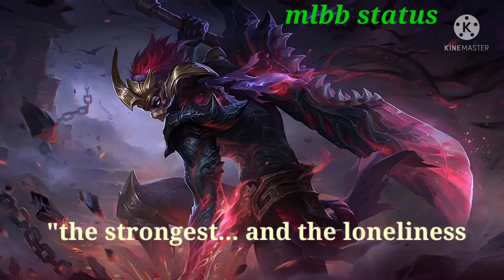MLBB Hero's sad status || the strongest and the loneliness 🔱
loneliness 🔱 MLBB HERO'S HTTPS